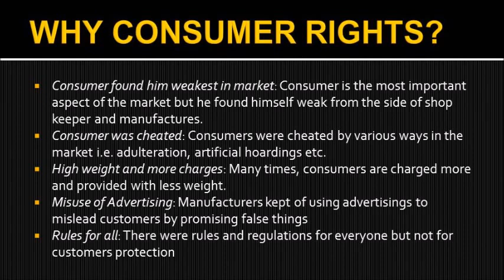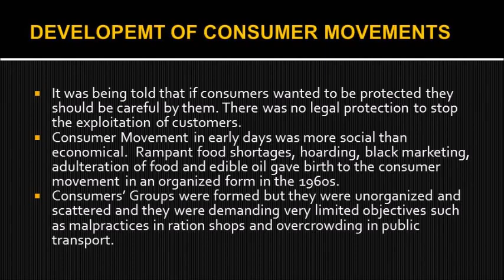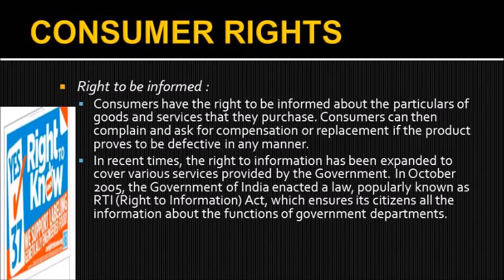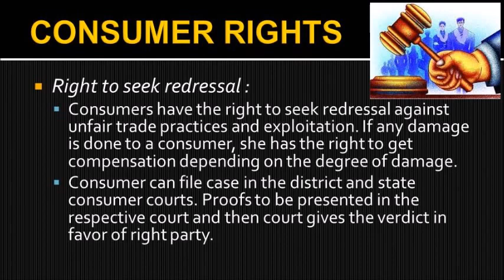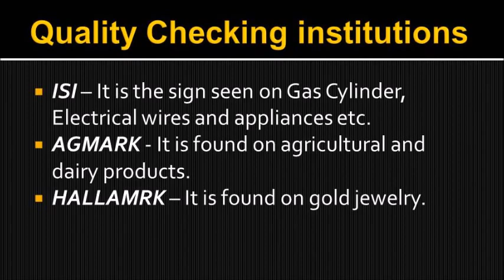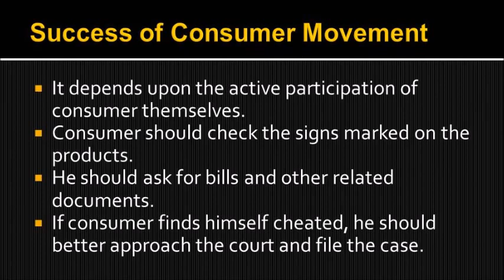Consumer Rights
Vital for the students for CBSE class x who are preparing for Board Exam